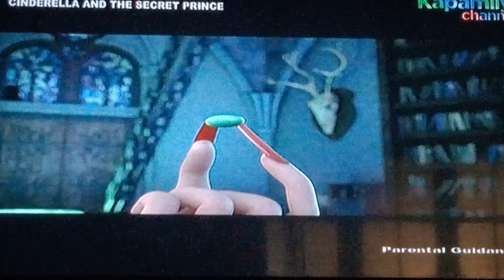April 15, 2022